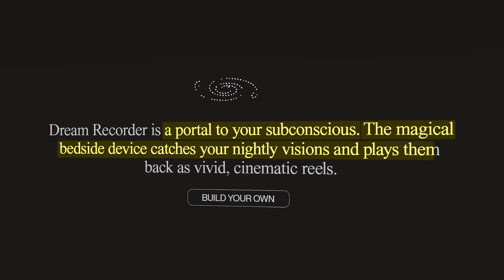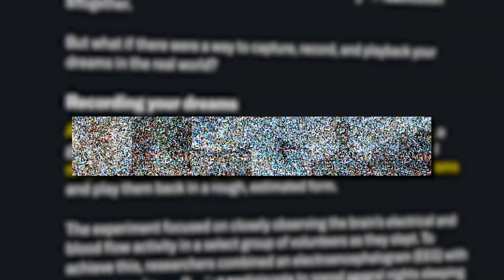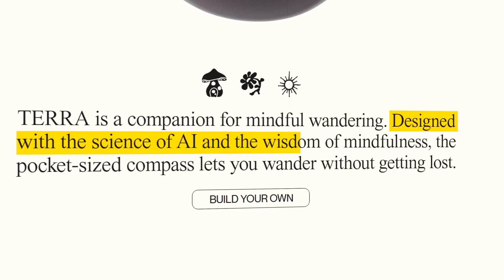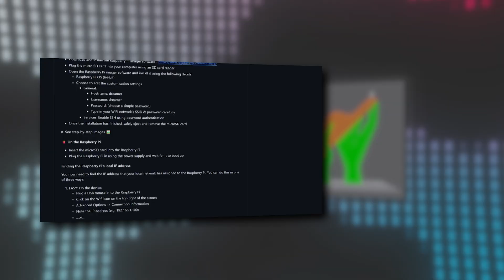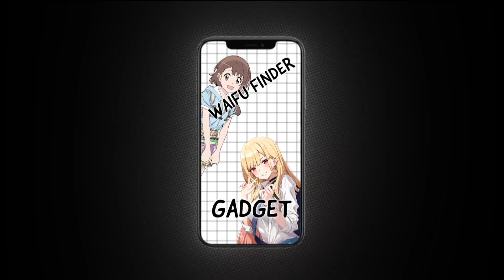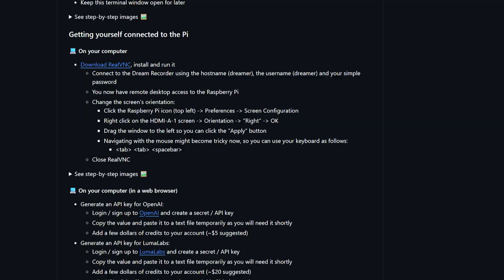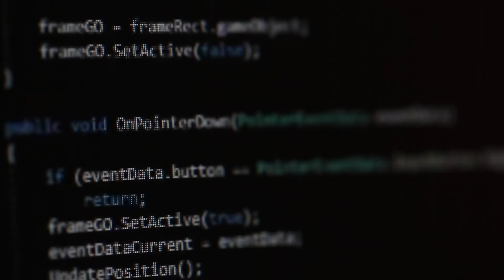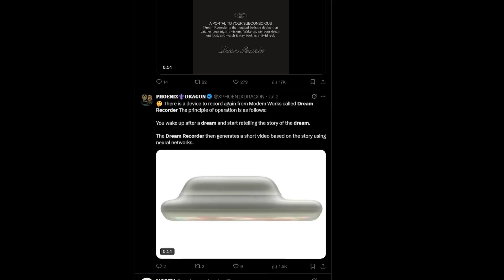This AI device knows your dreams... kinda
This episode dives into Modem’s “Dream Recorder”, an experimental, open-source AI device that promises to replay your subconscious as five-second cinematic reels. Let's see if it lives up to it's marketing, and stick around for our final Silly Tech tier-list verdict.

0:00 – Introducing the "Dream Recorder"
1:25 – Capturing dreams, we can do that?
2:55 – Meet MODEM
4:47 – The DIY Trap
9:23 – Critiques
11:32 – Our Verdict